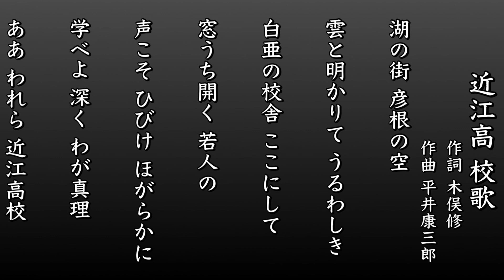近江高 校歌（2008年 第90回選手権）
平成20年（2008年） 第90回選手権大会

滋賀代表・近江高校（2年連続5回目）

【甲子園】結果▷１回戦敗退
ー
１回戦　・近江高 ４-５ 智弁学園高

【滋賀県大会 勝ち上がり】
ー
２回戦　｜　８-１ 滋賀学園高
３回戦　｜　６-２ 大津商高
準々決勝｜１１-０ 瀬田工高
準決勝　｜　９-２ 水口高
決勝　　｜１２-５ 綾羽高